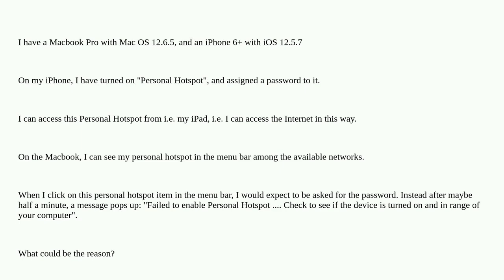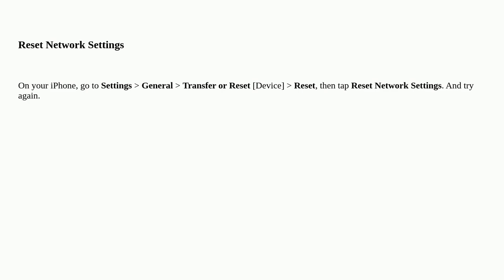Apple: Macbook can not access personal hotspot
Macbook can not access personal hotspot

A special thanks goes out to the awesome community

  macbook-pro wifi tethering iphone